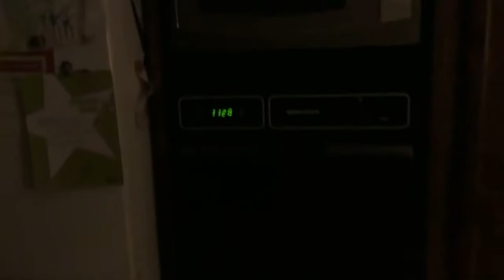I have put lights at the treehouse I’m just showing you at night